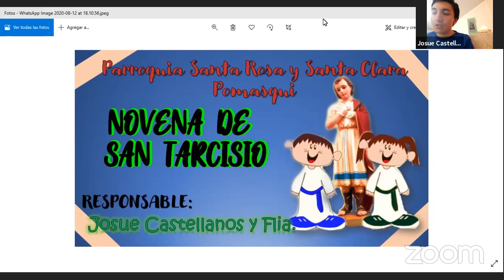Novena y Misa a San Tarcisio Patrono de los Monaguillos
Nuestro Patrono siempre nos bendice y nos cuida...